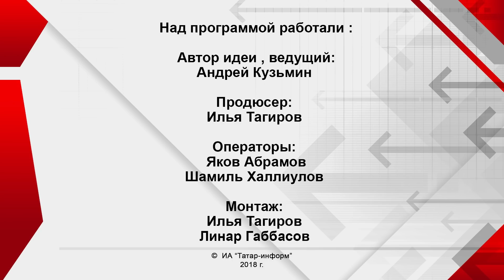Инструменты за миллионы евро, бюджет и систему наказаний / Сладковский - Интервью без галстука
Интервью без галстука с Андреем Кузьминым // Гость программы -
художественный руководитель и главный дирижер Государственного симфонического оркестра РТ Александр Сладковский

«Каждый инструмент стоит по два по три миллиона евро. Такого уровня инструментов у нас нет. Это все равно, что водить Toyota и Maybach – вроде бы тоже едет, вроде бы тоже чистая, помытая, но разница колоссальная»

Смотрите в новом выпуске:
- почему дирижёр должен быть жёстким
- про плачевную ситуацию с оркестром в начале работы
- про ревность коллег и критику композиторов
- про тиранию и методы работы с музыкантами
- какой концертный нужен Татарстану